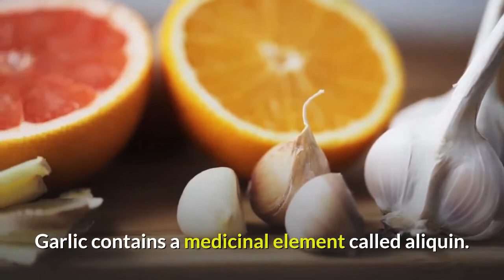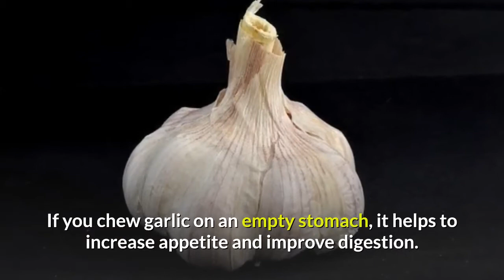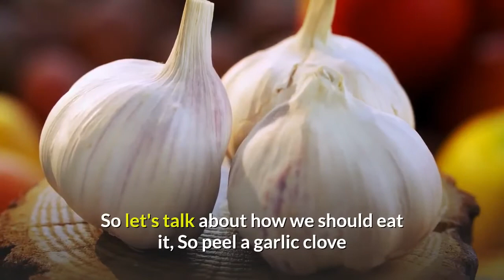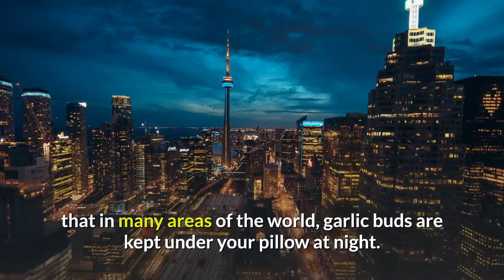what happens when you put the garlic under your pillow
what happens when you put the garlic under your pillow | benefits of garlic | Put the garlic under your pillow

Garlic is used almost daily in food. There will hardly be a house where garlic is not used Most people use it to enhance the taste of food. Actually, garlic is not only beneficial at the time of eating but also gives us this benefit in many other ways. Keeping garlic under the pillow also benefits people in many ways, So here we talk about what are its benefits.

This is why garlic is important for you

Garlic also has many effective benefits. Garlic contains a medicinal element called aliquin. Alicin has antibacterial, antiviral, antifungal, and antioxidant properties. Garlic is also rich in various types of vitamins and nutrients. It contains vitamins B1, B6, and C as well as manganese calcium, copper, selenium, and other essential elements.
 It is recommended to eat this raw in order to take full advantage of the garlic properties. Research on garlic suggests that the phytochemicals present in garlic are beneficial for men's health.
Garlic also gives relief in cold and cough. Cold-cough and cough can be avoided by eating garlic. Because it is full of antioxidants. Along with this, you can get relief in pneumonia by eating garlic.
Garlic has a good amount of minerals, which makes it better for your digestion. Garlic is very beneficial for the digestive system. Garlic has better digestion. If you chew garlic on an empty stomach, it helps to increase appetite and improve digestion.

Why men should eat garlic at night

In ancient times, a variety of herbs were used to overcome sexual debility. Garlic is also one of those herbs. The benefits of garlic for men are to increase sex life. If you feel arousal, lack of strength during sex, include garlic regularly in your diet. According to the study, consuming garlic increases blood circulation, which improves sexual function. Garlic contains a substance called allicin, It removes erectile dysfunction in men. At the same time, garlic contains selenium and a large number of vitamins, which increases sperm quality.

Garlic is beneficial for blood pressure

You must have often heard that eating garlic is very beneficial for high BP patients. But do you know that you will not get the full benefit of eating garlic if you do not eat it properly? but you should know how to use it so that blood pressure is always under your control.
So let's talk about how we should eat it, So peel a garlic clove and chew it until it dissolves completely in the mouth. It is not as effective in BP control when swallowing garlic clove as it is, it shows the effect after dissolving in the mouth.

Garlic will provide relief in toothache

Garlic is also included in home remedies for toothache. It provides instant relief in this pain. Garlic has anti-biotics and many other medicinal properties which include immediate reduction of bacterial effects. When you have a toothache, mix a little salt in garlic powder and apply it well on the painful part. Apart from this, fresh buds of garlic can also be chewed. This will also relieve pain.

Benefits of keeping garlic under the pillow

Let us tell you that in many areas of the world, garlic buds are kept under your pillow at night. The fact behind doing this is that doing so helps to get good sleep at night. Actually, zinc is found in abundance in garlic. In such a situation, when we put garlic under the pillow, the aroma of zinc coming from garlic creates a feeling of security in the mind. This is a chronic therapy.
In the olden days, it was believed that garlic protects people from the effects of evil spirits and prevents evil forces from entering the house. Still believe this belief in someplace and people sleep by keeping garlic under their pillow, In the olden days, it was believed that garlic protects people from the effects of evil spirits and prevents evil forces from entering the house. Still believe this belief in someplace and people sleep by keeping garlic under their pillow.